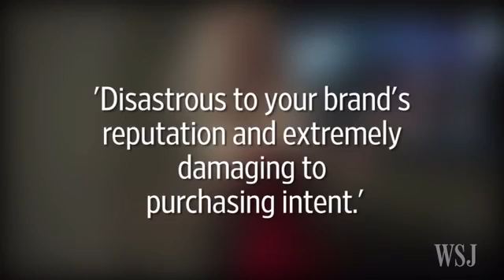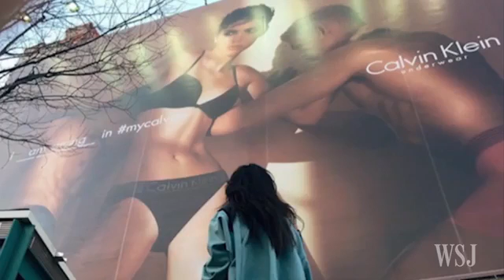Hurt a Brand Ryan Stock & AmberLynn: Daredevil Team Suffers America's Got Talent 2016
Sex Sells, but Can It Hurt a Brand
6/21/2016 6:07PM
Pressure on Madison Avenue is mounting to stamp out advertising that objectifies women. Advertising executive Madonna Badger has launched a campaign to persuade her peers that ads exploiting women can be damaging to business.
BOUT AMERICA'S GOT TALENT
With the talent search open to acts of all ages, "America's Got Talent" has brought the variety format back to the forefront of American culture by showcasing unique performers from across the country. The series is a true celebration of the American spirit, featuring a colorful array of singers, dancers, comedians, contortionists, impressionists, jugglers, magicians, ventriloquists and hopeful stars, all vying for their chance to win America's hearts and the $1 million prize.

In season 11, NBC's America's Got Talent follows Simon Cowell, Heidi Klum, Mel B and Howie Mandel in their talent search, showcasing unique performers from across the country.

Ryan Stock & AmberLynn: Daredevil Team Suffers From Scary Mistake - America's Got Talent 2016